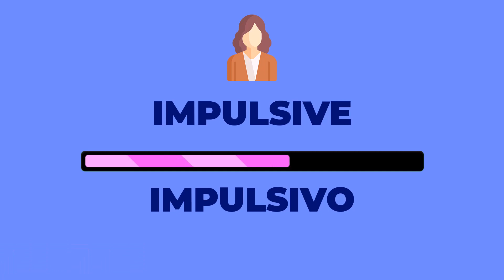✅ CÓMO se dice IMPULSIVO en INGLÉS 2023 🚀 APRENDE A ESCRIBIR IMPULSIVE✨ IMPULSIVE EN INGLES 2024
▶️ Aprende a CÓMO decir y escribir IMPULSIVO correctamente en inglés ✅

Introducción: 00:00
Pronunciación en femenino: 00:04
Suscríbete: 00:23
Pronunciación en masculino: 00:26
Lista de reproducción recomendada: 00:46